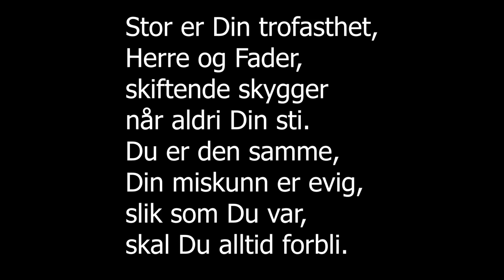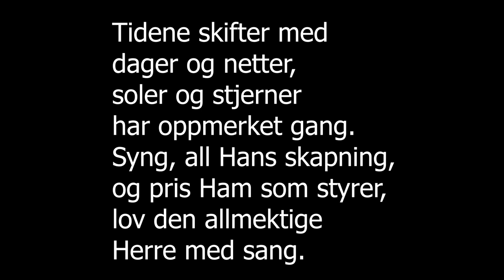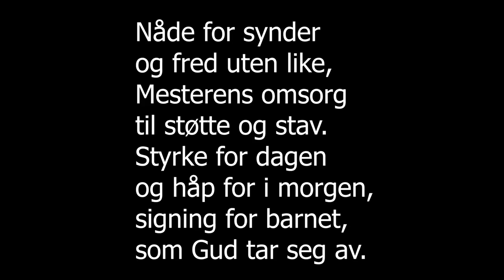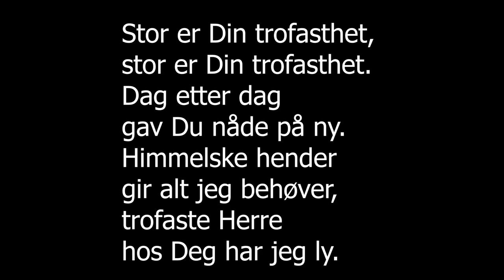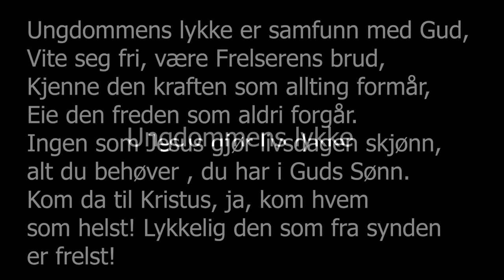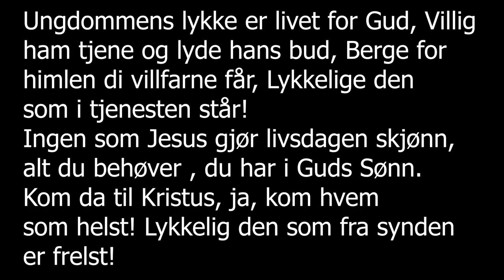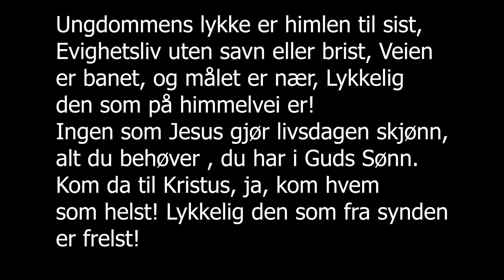Bibelcamping Holmen 2020 Salme 81